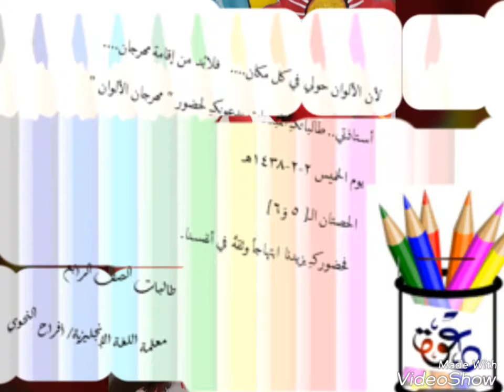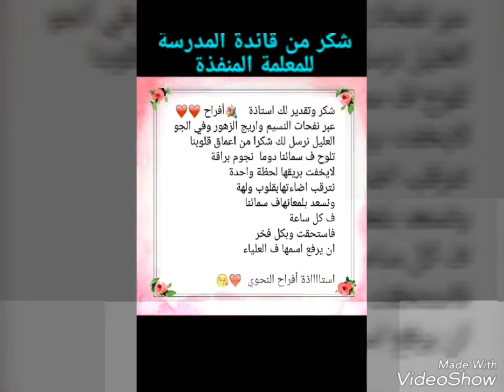Colors Festival مهرجان الألوان للمعلمة افراح النحوي مع طالبات الصف الرابع الإبتدائي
مهرجان الألوان مع طالبات الصف الرابع الإبتدائي لمنهج Get Ready-1